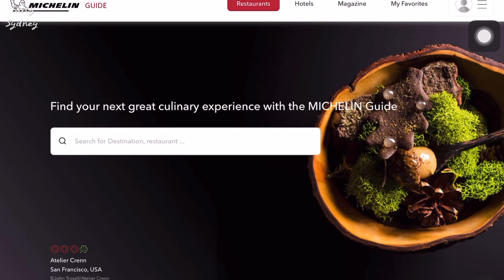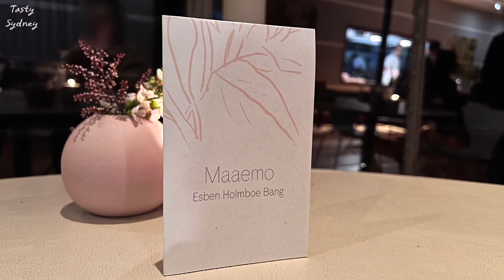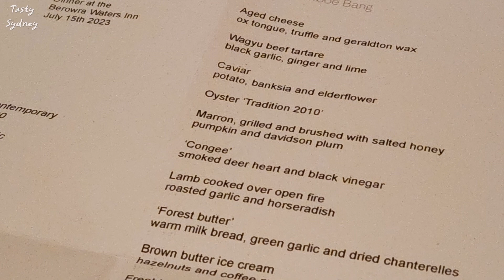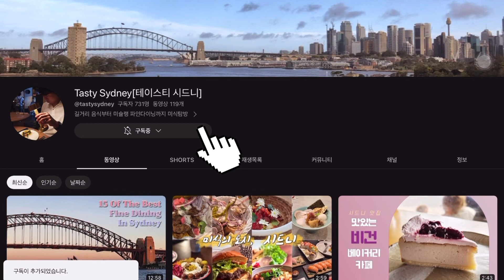Maaemo - 재료가 가진 맛의 다양성을 보여주는 파인다이닝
북유럽을 대표하는 미슐랭 3스타 파인다이닝 마에모 시드니 팝업 후기